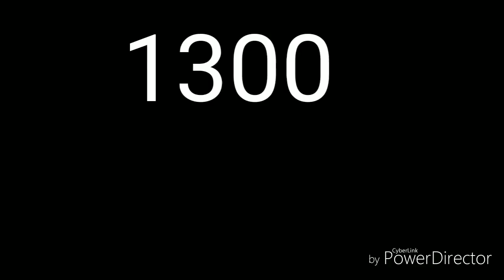AMV: Team 6 Rap (My Version & 1300 Subscribers Special)